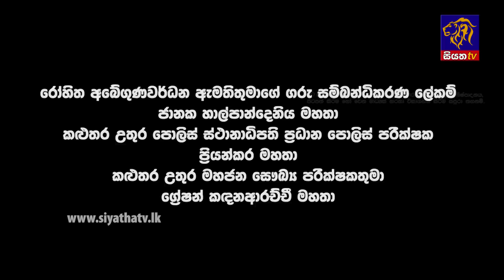Encounter - එන්කවුන්ටර් | Season - 02 | Episode 21 | 06 - 12 - 2021 | Siyatha TV